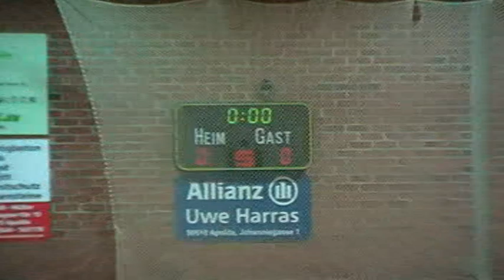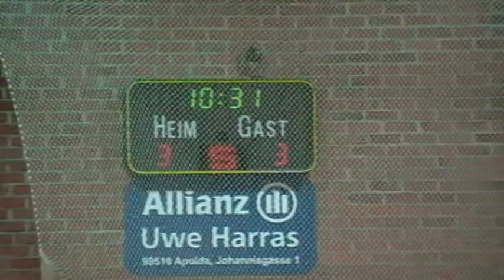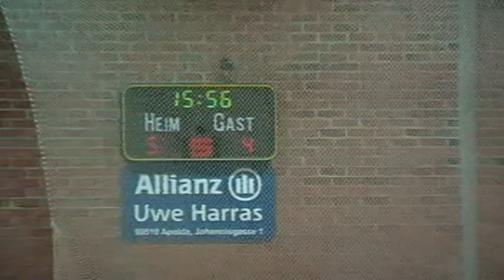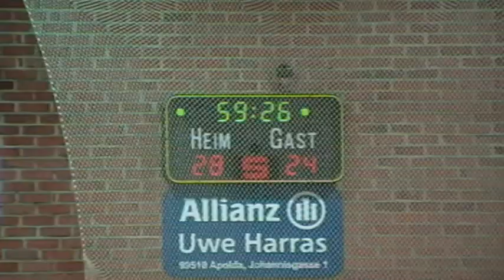HSV Apolda : TV Gelnhausen - Handball Regionalliga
Am 21. November 2009 war der 11. Spieltag der Handball Regionalliga Süd West. Der HSV Apolda hatte den TV Gelnhausen zu Gast. Die Ausgangslage für Apolda war denkbar schlecht. Nach 9 verlorenen Spielen in Folge stand der HSV auf dem letzten Platz der Tabelle, während sich Gelnhausen im Mittelfeld der Regionalliga bewegte. Umso überraschender war es, wie der HSV Apolda spielte und kämpfte und ... aber sehen Sie selbst.